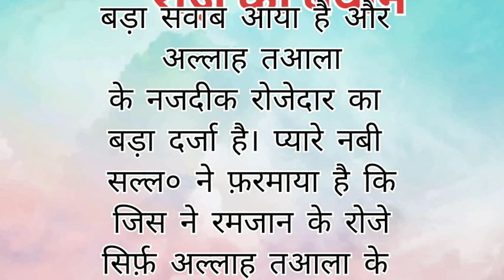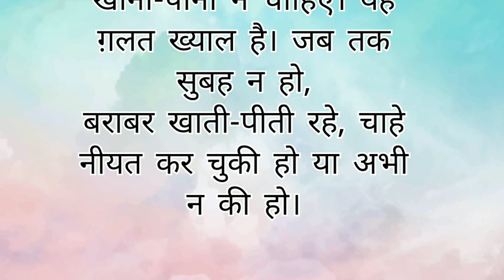रोज़े का बयानहदीस शरीफ़ में💖 story||stories||suvichar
Welcome to  Islamicstoryvideos Youtube Channel. Today
we will share this beautiful video about
Stories | Islamic Waqial  Islamicstoryvideos in Urdu/
Hindi). You will also learn many things after watching
this Complete video so Don't Forget to fully watch.
We Request To You That After Watching This video Don't
have any Question About This Video then Comment
bellow. We Will Try To answer Your Question As Soon As
Possible
islamic stories
islamic stories in urdu
islamic stories for
islamic stories for childrens in urdu video
islamic story in hindi
islamic stories in
islamic story
Islamicstoryvideos
islamic kahani
islamic kahani video
islamic kahani subtitles
islamic kahaniyan
islami kahaniyan in urdu
islamic kahani baccho ke liye
islamic kahani in hindi
violaparsifae
Miftedcummins
islamic waqia
islamic wagiat in urdu
islamic waqiat
islamic wagia video
islamic waqia in hindi
islamic wagia in urdu
islamic kahani
islamic kahaniyan
islamic video
islamic stories